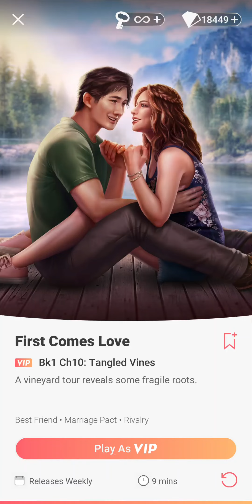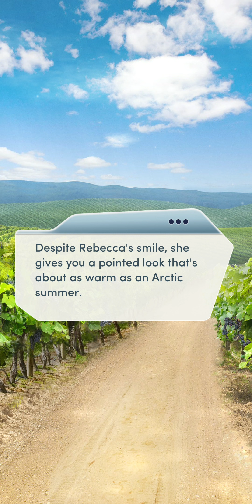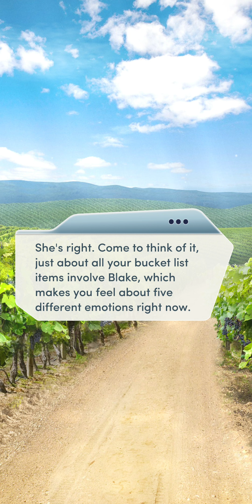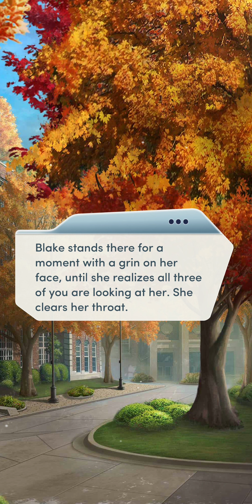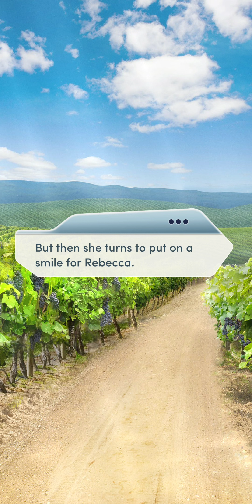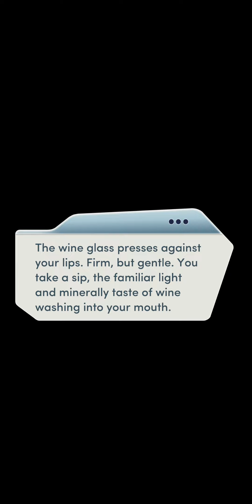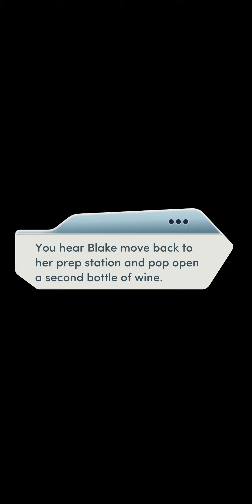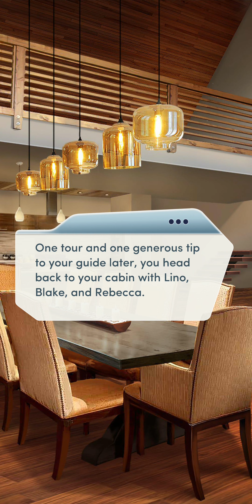Choices: First Comes Love - Chapter 10 | ❤️ Female LI (Diamonds Used 💎)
Choices: Stories You Play - First Comes Love

Chapter 10: Tangled Vines
A vineyard tour reveals some fragile roots.

Love Interest: Blake Marshall (female)